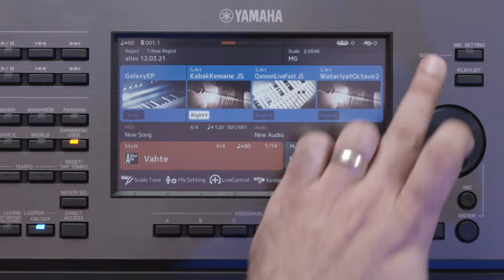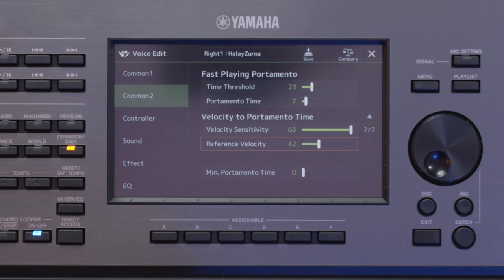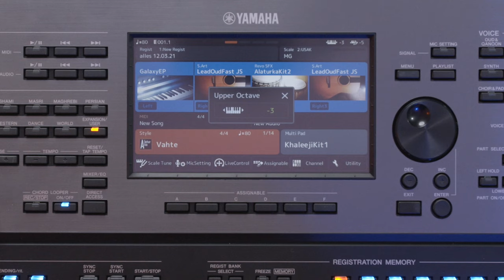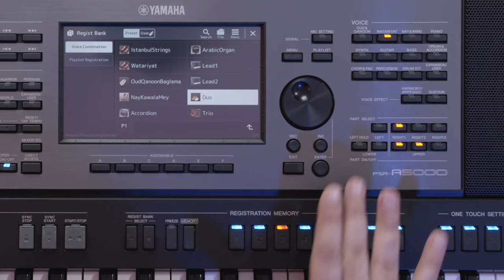PSR-A5000 - Murat Gül | Yamaha Music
​Murat Gül size birçok harika ses örneğinin yer aldığı yeni PSR-A5000'i sunuyor.
Murat Gül is presenting you the new PSR-A5000 - featuring many great sound examples.